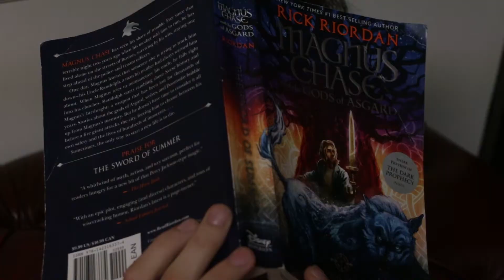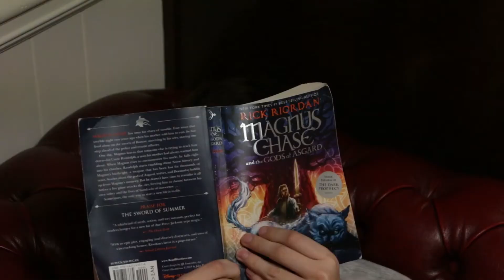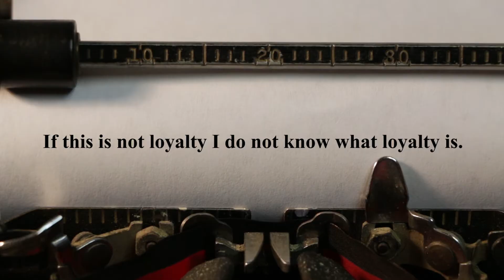Rick Riordan - My Summer Reading Project